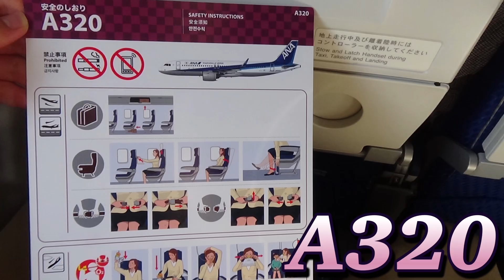1)北海道一周&東北旅行 ANAで徳島から羽田を経由し、新千歳へ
使用音楽
おやすみ時間、タイフーンパレード(龍崎一)、鉄道唱歌、追いかけキャッハー、GT-K、追跡者、爽やかなアイリッシュ的な、CLAP！、追憶のプライベートアイ、おどれグロッケンシュピール、情動カタルシス、魔王魂、You and Me、しゅわしゅわハニーレモン350ml、Trick_style、Train、和テイスト、SUMMER_TRIANGLE、カナリアスキップ、2:23、自宅にて、青空空港、パステルハウス、TALK and WARK、笑横丁、Morning 、SUMMER TRIANGLE 、10℃、野良猫は宇宙を目指した

一部使用してません。